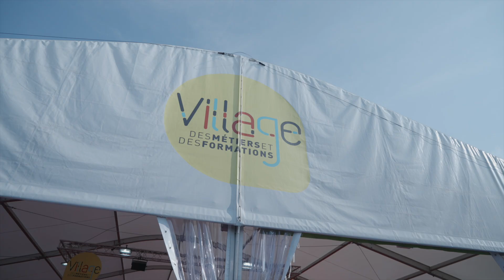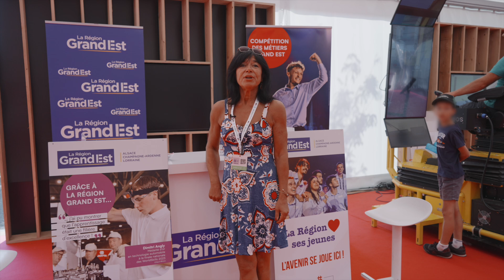La formation des services de l’automobile et de la mobilité au cœur de l’avenir - Foire de Châlons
Mobilians est convaincu que ces jeunes talents joueront un rôle clé dans l'avenir de la mobilité et est fier de les accompagner dans leur parcours.

L’apprentissage est une priorité pour Mobilians ! Ensemble contribuons ainsi à l'évolution des métiers de la mobilité.